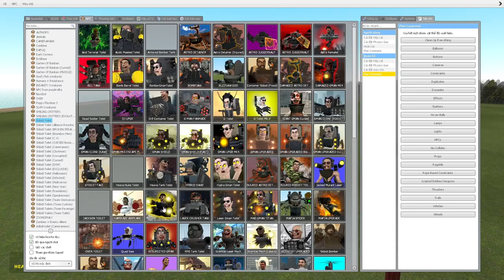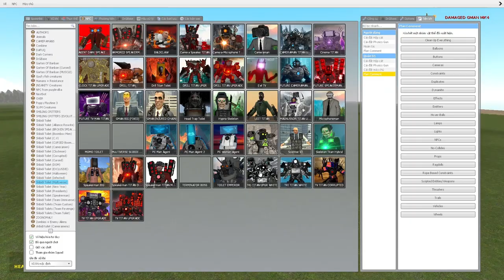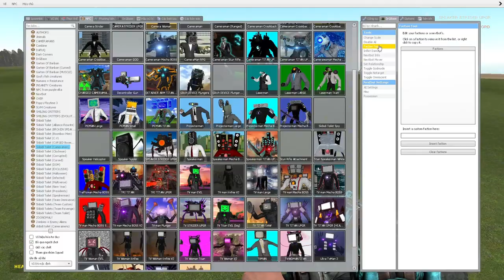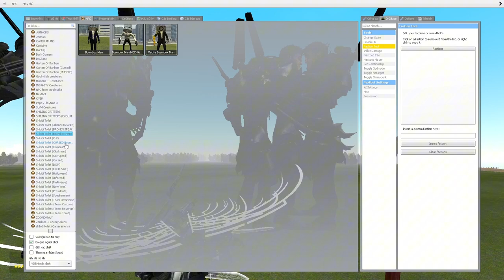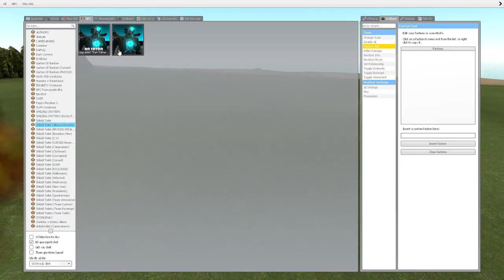skibidi toilet multiverse 145